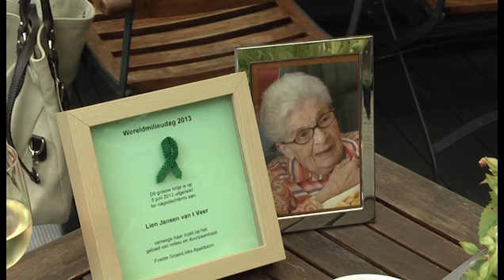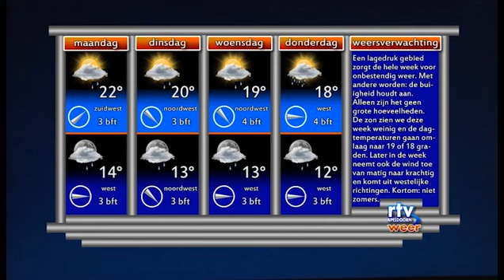Weekoverzicht Zondag 6 Juli 2014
Het Nieuws van de afgelopen week. Lokale Omroep Apeldoorn; rtv loa; loawebtv: